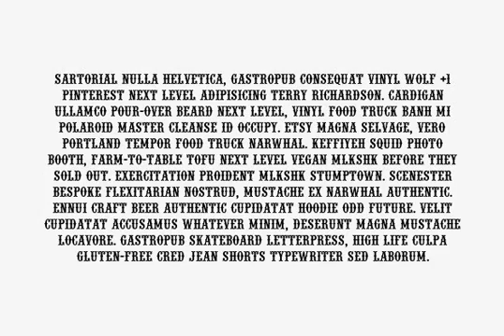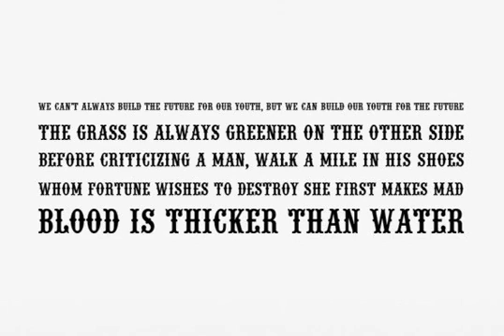URW Wood Type Font Download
Download URW Wood Type Font

Wood Type has so much western flavor, you'd think it walked out of a printing shop in a Clint Eastwood movie. Ok, thats a crazy explanation, but you get the point, this is one wicked and wild woodtype. Pew Pew Kachoo!